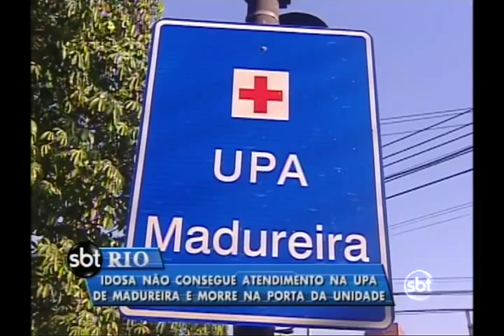Idosa é levada pra UPA de Madureira e morre sem atendimento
Mais um caso inacreditável na saúde pública. Uma idosa passa mal, é levada para a UPA de Madureira e, segundo testemunhas, acaba morrendo sem atendimento.